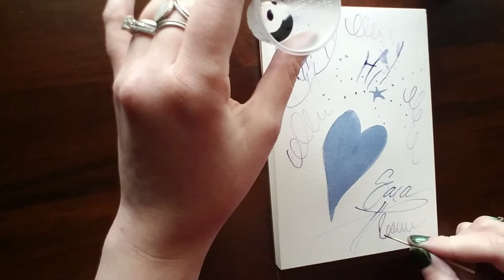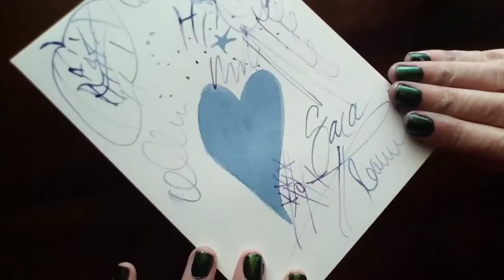My Black Nightshade Magical Ink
This video shows the colors of my Handmade Magical Black Nightshade Ink as well as how it is to write and paint with using the simplest of tools [two differently-sized paint brushes + a toothpick].

Black Nightshade Berries I grew from seed have here been turned into Magical Ink! As you can see from all of the photos taken in a variety of lighting situations, the color is absolutely stunning.

I also designed a befitting scent to very, very, *VERY* lightly fragrance this batch comprised of Davana, Myrrh and Orange Blossom Water Absolute. These trace amounts of essential oils add more thematic "oomph!" and make the scents of some of the other components more pleasant to work with.

Lots of Magical Properties to this formulation. Traditionally used for Communications with The Dead, writing out Curses and Binding Spells. Wet, it's violet. Dry, it's blue. With time, it will very likely fade to grey.  A beautiful chameleon for your works.

Available in limited quantities in my Etsy Shop ~